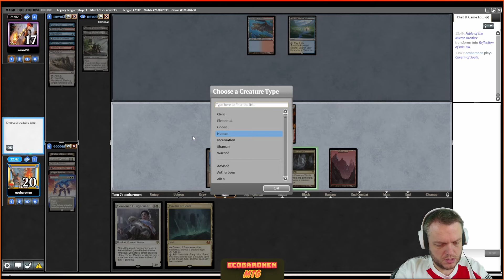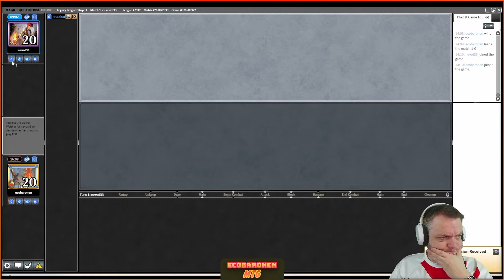Queen of Denmark vs. the Legacy Metagame! \ Legacy \ MTGO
💵 Save % renting cards from ManaTraders: ECOBARONEN_AU3